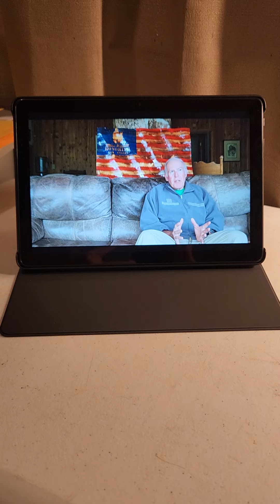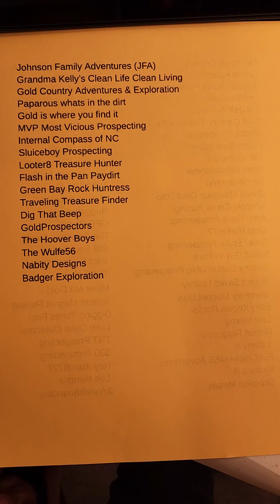Gold Show Addition and final Handout